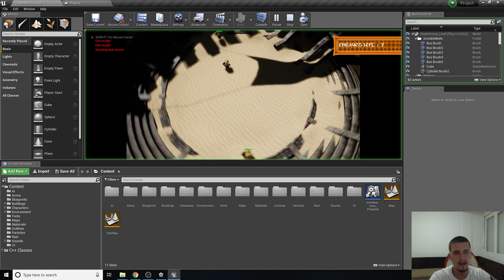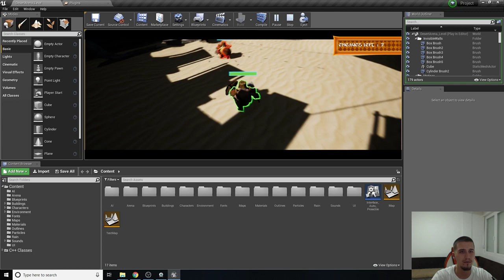Share Your Ideas Because It's Your Channel Too - Livestream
Unreal Engine, Unity, Godot, Game Maker, Blender 2.8, Krita All In One Place